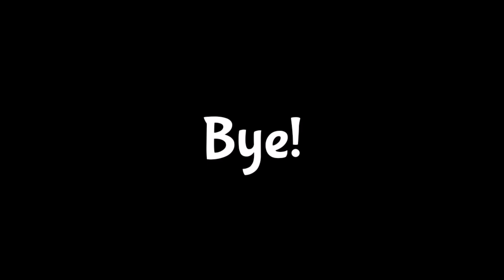WildCraft: From Level 160 to 200 | Female Fox | Exp event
Important informations 🐻‍❄️